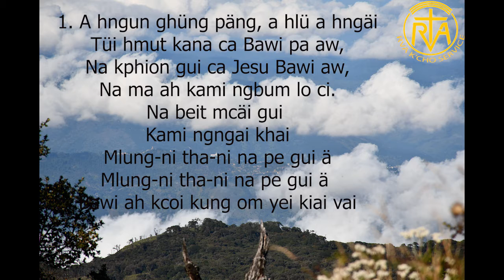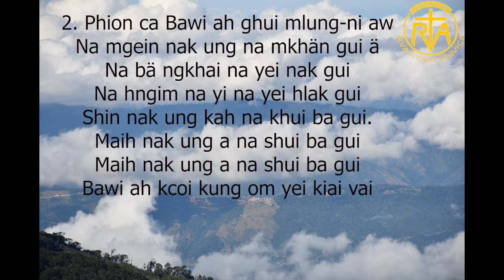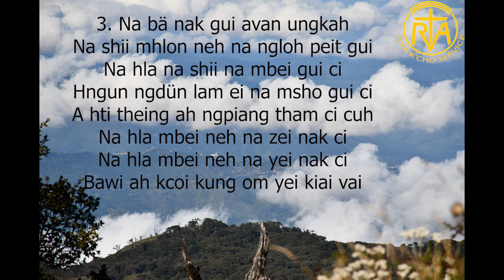Bawi ah kcoi kung om yei kiai vai